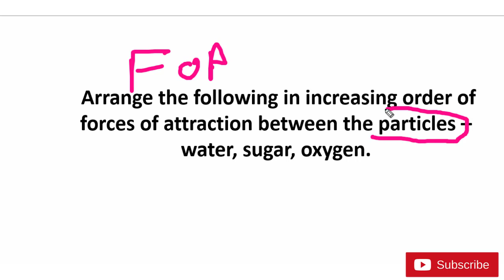Arrange in increasing order of forces of attraction between the particles – water, sugar, oxygen.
Class 9 science | Chapter 1 | Matter in our surrounding